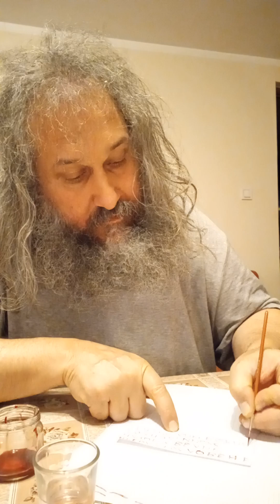С Кръв ... ПО ВЕЛИКАТА БОЖИЯ МИЛОСТ Амин